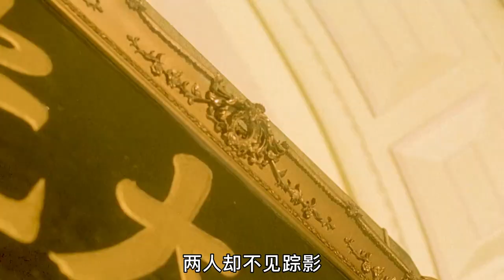中国大陆难得一见的黑帮片，25年过去，依旧经典